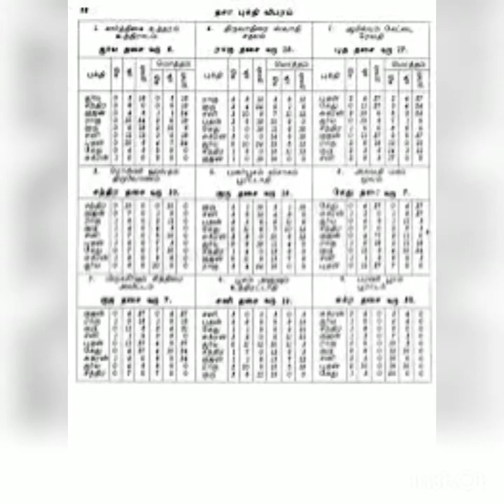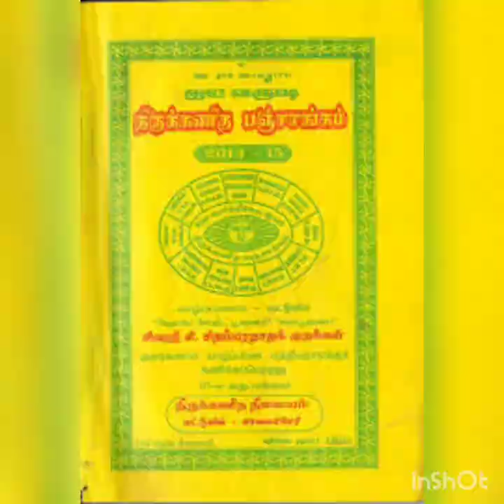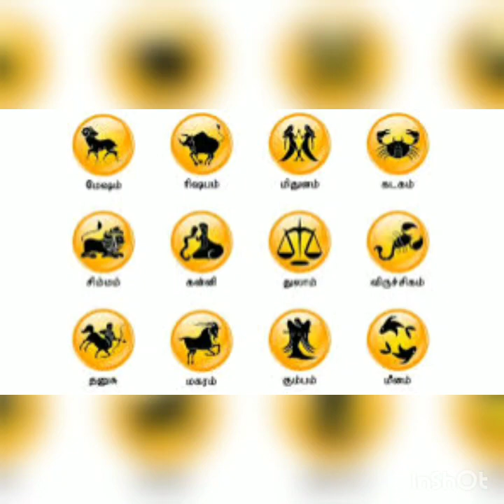sani peyarchi 2020.... sani bagavanuku deepam etrugal.....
sani peyarchi 2020,thirukanitham vs vakiya panchagam